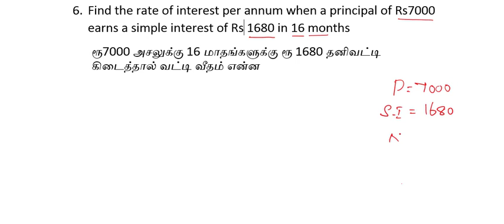SIMPLE INTEREST TNPSC IMPORTANT SUM தனி வட்டி PART-3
PART-1 SIMPLE INTEREST